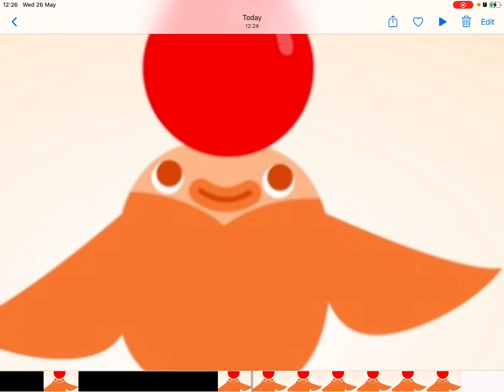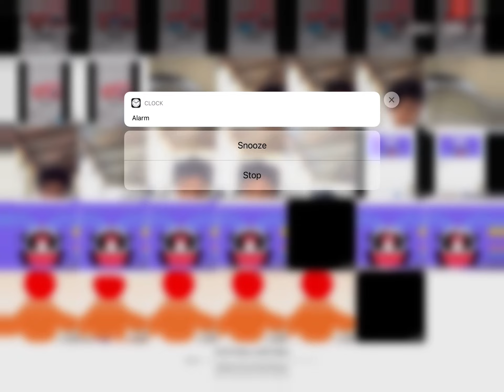How to register your Amazon echo